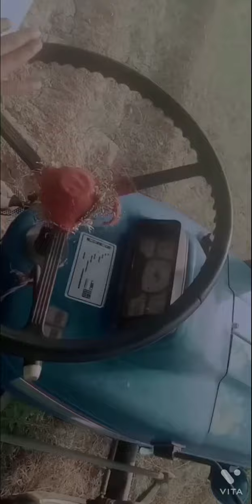tractor video powertrac 439 Aman channel